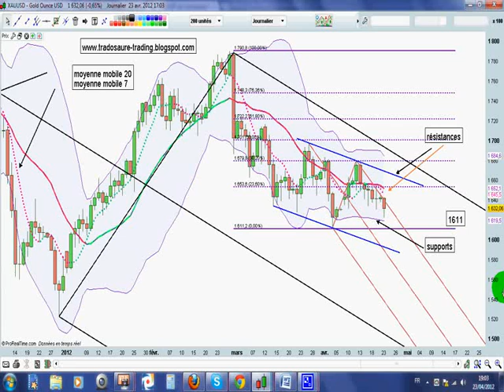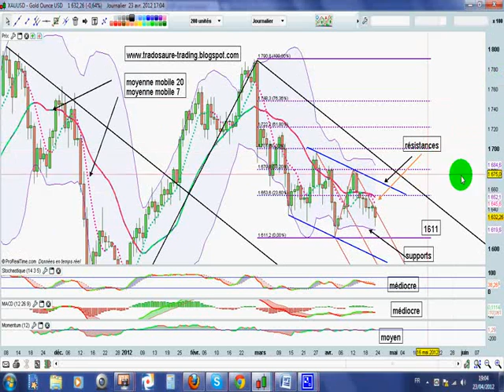[24/04/2012] Vidéo analyse technique de l'or par